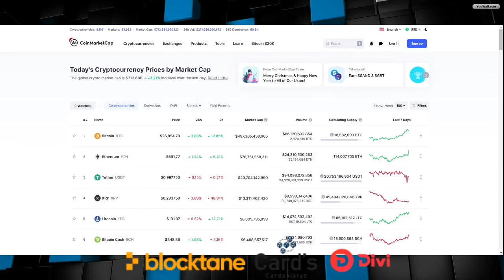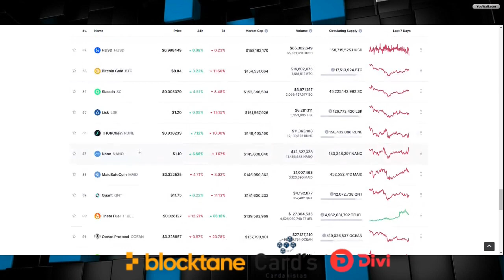Moedas SCAM Red Flag | Cortes Fraternidade Crypto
【 Grupos 】

💢Quer investir em Cardano? Delegue suas Adas na CARDs
A pool da comunidade Brasileira
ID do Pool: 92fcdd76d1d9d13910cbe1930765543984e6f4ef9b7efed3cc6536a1